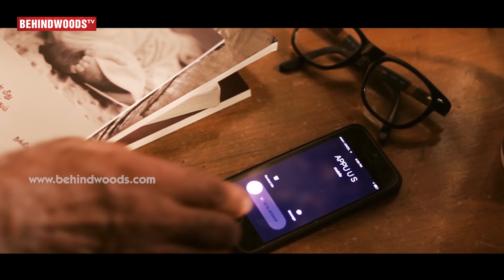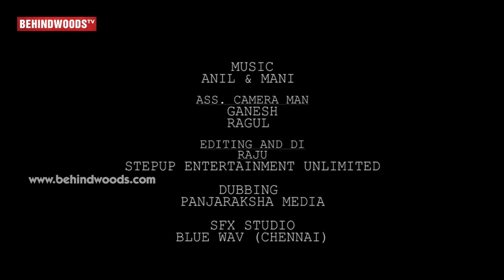Vizhudugal Award winning Short film | Dubsmash Arun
Synopsis:
vizhudugal is a short film that portrays a father's love for his family and about a person who appreciates human values. Film also talks about old age and the psychological strain people face during their old age.